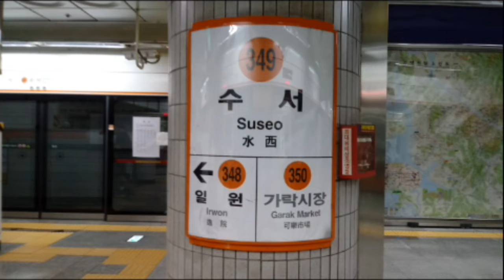(349) 서울3호선 수서역 역명판 (상선)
수서
Suseo
(349)